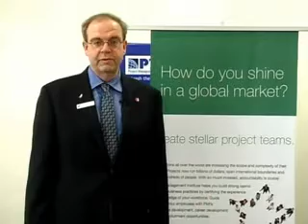2009 | Project Management National Conference | Peter Monkhouse | PMI India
Dr. Peter Monkhouse, Director, PMI Board, brought in his global project management wisdom during the Project Management National Conference 2009.